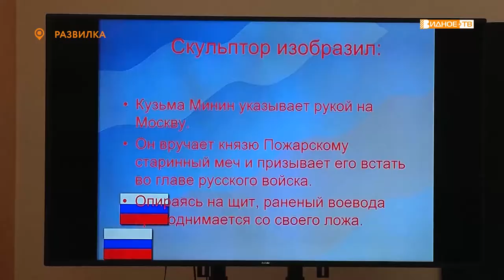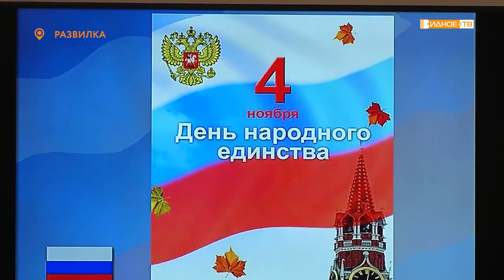О дружбе народов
Что для вас Россия? Как вы планируете отметить день народного единства? Эти и многие другие вопросы участники клуба «Юный журналист» Развилковской школы задали гостям библиотеки разных национальностей.